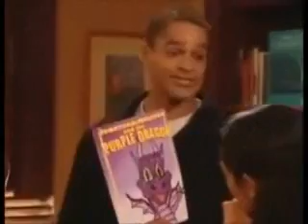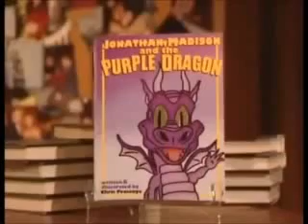Chad & Whitney 3/29/02